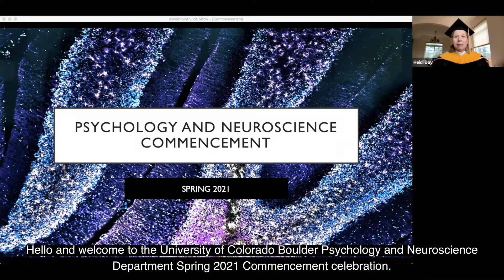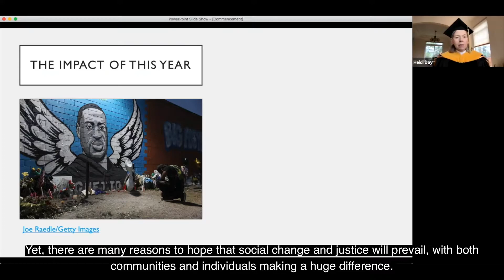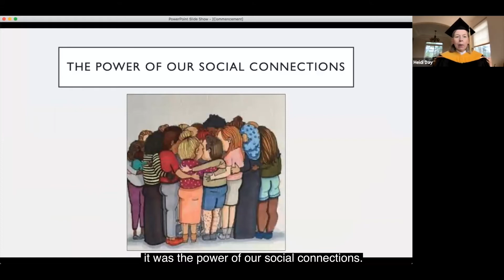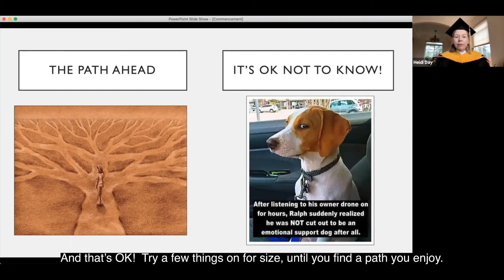To the May 2021 graduates of the Department of Psychology and Neuroscience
Professor Heidi Day addresses the CU Boulder May 2021 graduates of the Department of Psychology and Neuroscience.